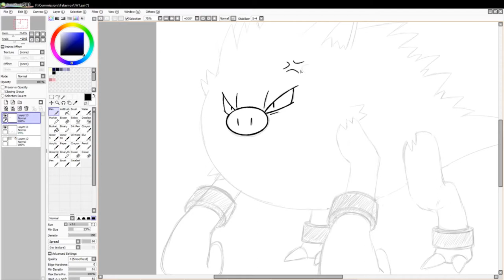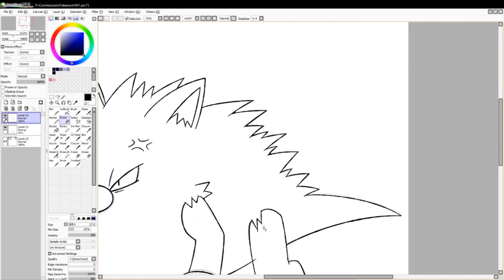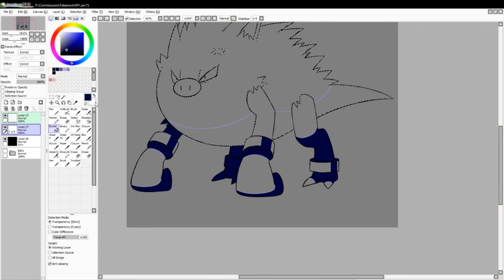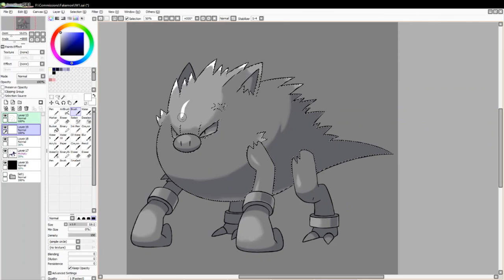Let's Draw Fakemon: Primeape Form (Commission)